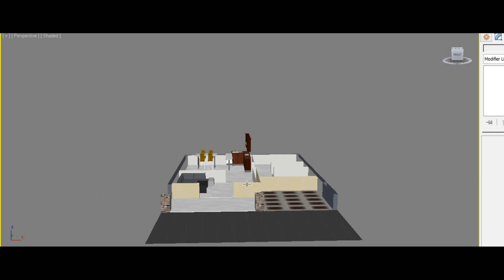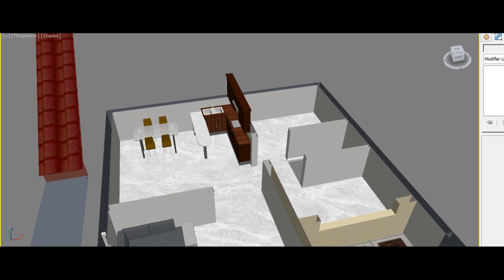ide desain RUMAH ukuran 7 x 6 m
halo semuanya selamat datang kembali di cahnnel cara proyek pada kesemptan kali ini saya akan sedikt shre tentang ide desain rumah di ukuran 7 x 6 m,ini hanya sebagai hobi saja semoga bermanfaat ,,
JIKA TEMEN -TEMEN MEMPUNYAI KRITIK DAN SARAN SILAHKAN TULISKAN DI KOLOM KOMENTAR